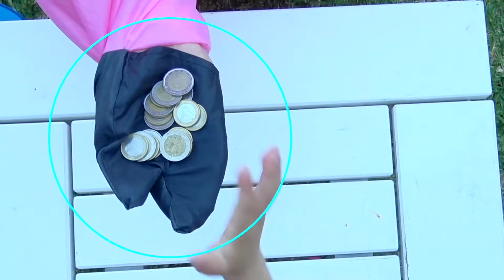Aventuras mágicas en el hogar: Creatividad, Comodidad y momentos familiares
¡Bienvenido al mundo de la magia del hogar y los momentos familiares! Aquí encontrará el camino de la creatividad a la aventura: desde la creación de adornos de pan de jengibre y casas misteriosas hasta noches acogedoras en compañía De Pippa y lol Cat. Sumérgete en coloridas aventuras de muñecas y paseos inspiradores. ¡Únete a nuestro emocionante viaje en casa, prepara deliciosas cenas con Alice y diviértete con toda la familia!